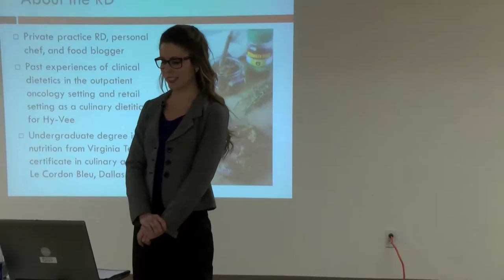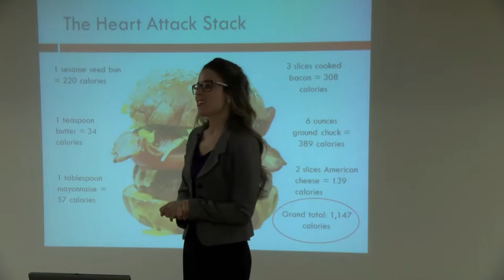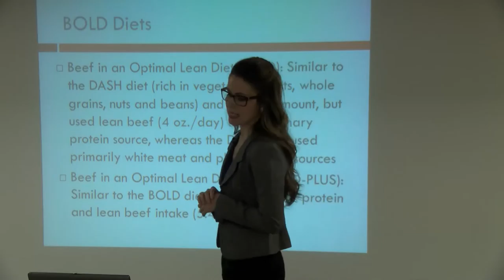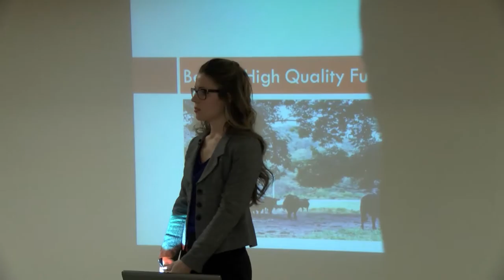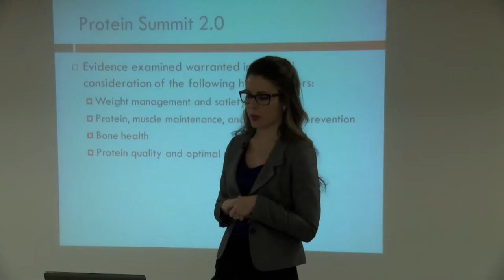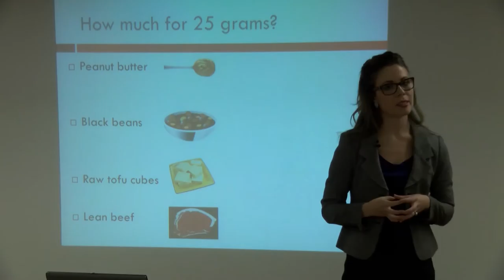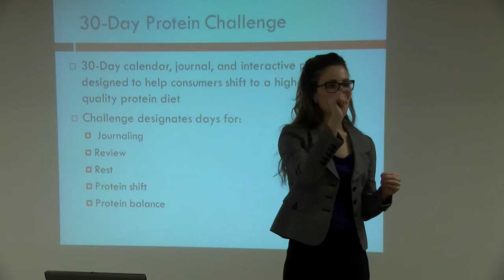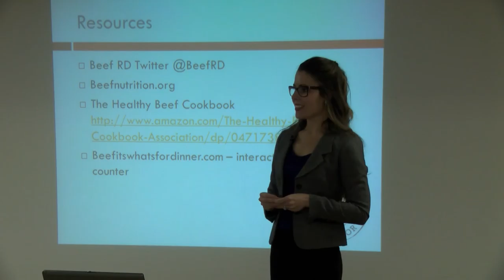Missouri Livestock Symposium 1 12-4-15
Beef: A lean, mean fueling machine
Whitney Reist, Registered Dietitian